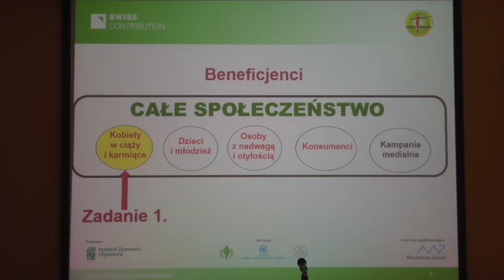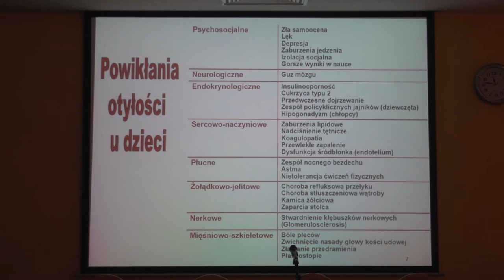Uważaj co jesz w ciąży. To wpływa na późniejsze zdrowie dziecka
Wypowiedź: dr Regina Wierzejska z IŻŻ, dr Zbigniew Kułaga z Instytutu „Pomnik-Centrum Zdrowia Dziecka”

Co powinna jeść, a czego powinna unikać kobieta w ciąży? Ile kalorii należy dostarczać organizmowi? Ile powinno się przybrać na wadze w poszczególnych trymestrach? – To jedne z częstych pytań, na które odpowiedzi poszukują przyszłe mamy. Niestety mnogość opinii powoduje, że czasem trudno jest wybrać te właściwe.